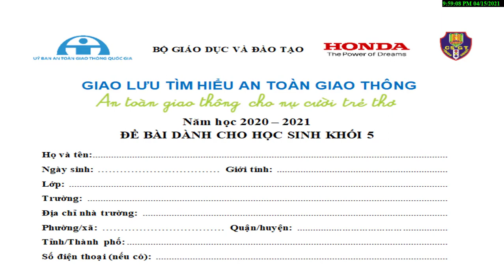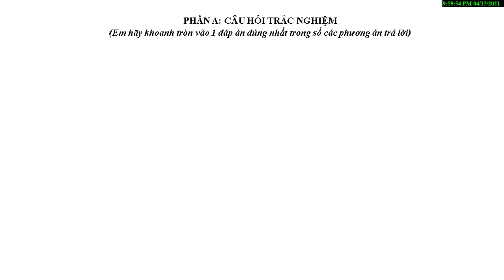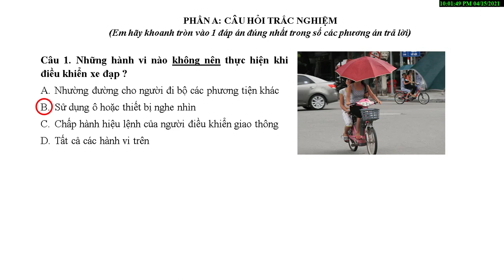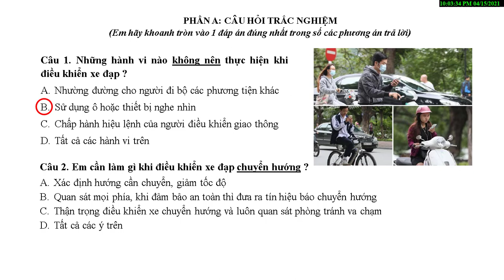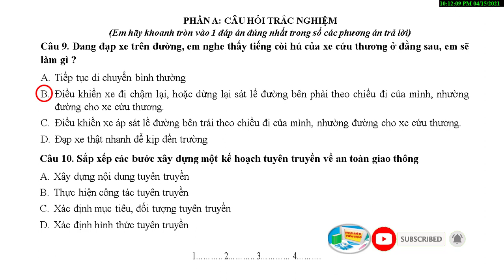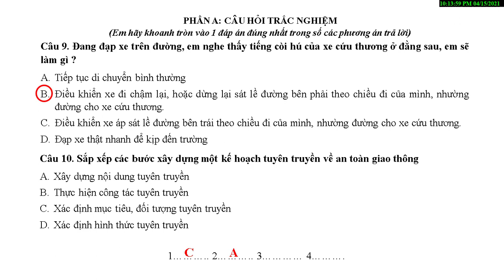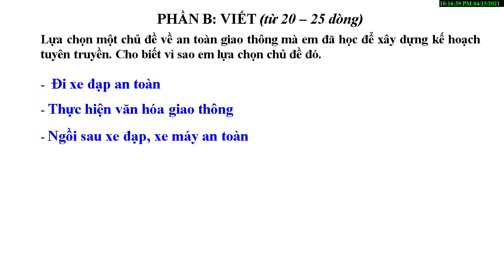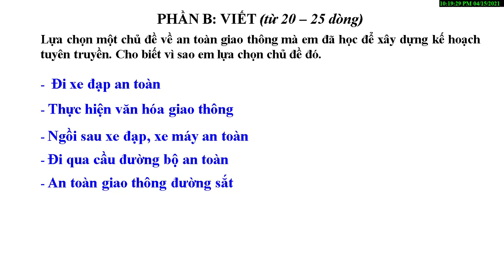Hướng dẫn gợi ý trả lời câu hỏi cuộc thi An toàn giao thông cho nụ cười trẻ thơ dành cho HS lớp 5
Video hướng dẫn các em học sinh phân tích, gợi ý trả lời các câu hỏi cuộc thi An toàn giao thông dành cho học sinh khối lớp 5. Các em hãy tải mẫu bài dự thi về làm theo đường lick dưới đây
 Chúc các em đạt kết quả cao trong cuộc thi này.